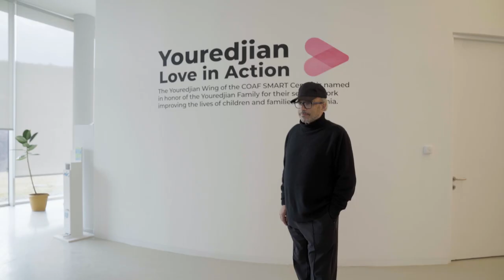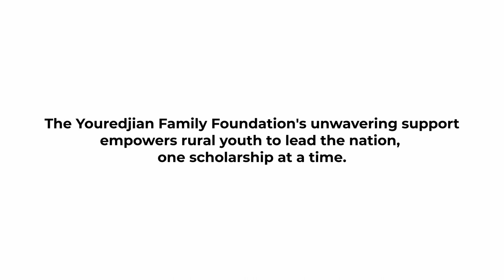Jack Youredjian's Trip to Armenia